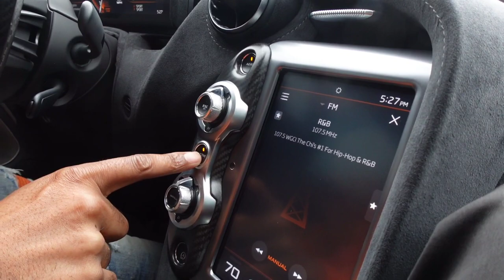SHIPPING ALL MY CARS AND MOVING TO DALLAS FOR GOOD THIS ONE HURTS